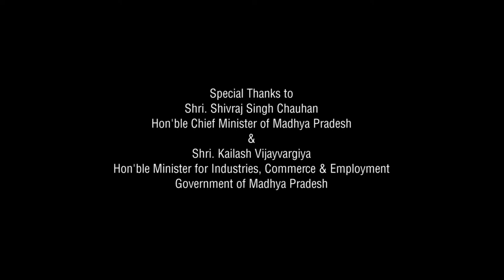Maheshwar Handloom weavers 2013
compressed video files